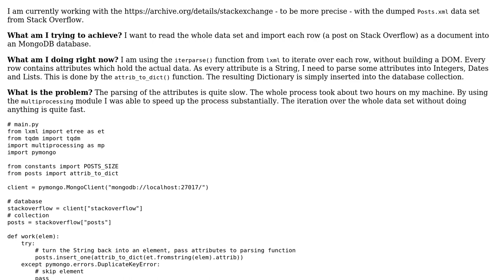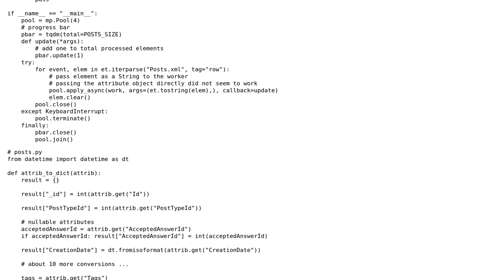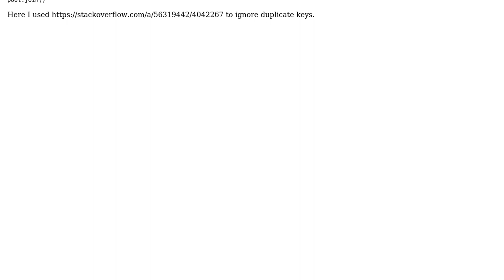Code Review: Import huge XML data set into MongoDB while parsing data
With thanks & praise to God, and with thanks to the many people who have made this project possible! You are responsible for your own actions.